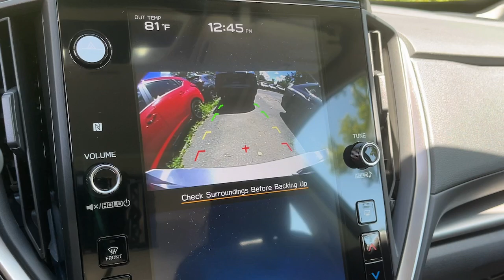2024 Subaru Impreza Danbury, Brookfield, Ridgefield, New Milford, New Fairfield, CT N6673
Ice Silver New 2024 Subaru Impreza 2.0L Sport available in Danbury, Connecticut at Colonial Subaru. Servicing the Brookfield, Ridgefield, New Milford, New Fairfield, CT area.

Colonial Subaru
89 Newtown Rd

BSD/RCTA & All Weather Pkg & Power Moonroof,Blind Spot Detection,Rear Cross-Traffic Alert System,All Weather Package,Heated Front Seats,Windshield Wiper De-Icer,Heated Exterior Power Mirrors,Sun Visors w/Vanity Mirror & Lights,Power Moonroof,All-Weather Floor Liners,Cargo Tray,LED Upgrade,Alloy Wheel Locks